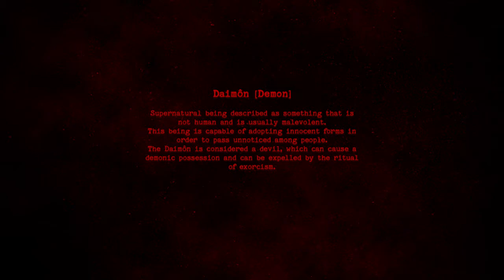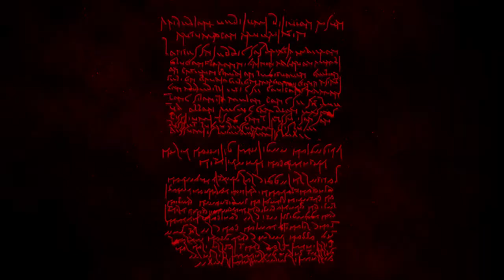Charlie The Legend Trailer HD oficial de lançamento Steam 2021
canal de jogos, trailer, espiada, gameplay, história, personagem, item e outros... Os vídeos podem ser mais frequentes e as reproduções concluídas com base nas suas visualizações e gostos! Ajuda saber o que mais quer ver! Obrigado!

A hora chegou...
Após quase 4 anos de desenvolvimento solo, nos encontramos novamente, desta vez para apresentar o trailer de lançamento de Charlie no Steam. Espero lançá-lo no próximo ano em consoles para que todos possamos desfrutar deste jogo juntos.
Obrigado a todos vocês que me apoiaram desde o início, obrigado por confiar em mim. Você é o melhor! Vejo você no lobby!

Música por: Charlie | The Legend OST [Produzido por Mijail]

Charlie | The Legend